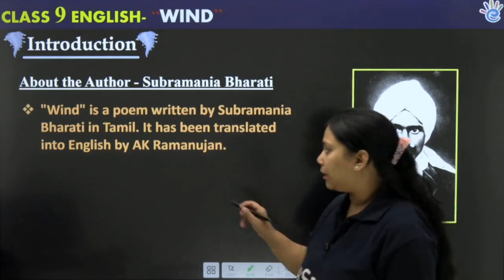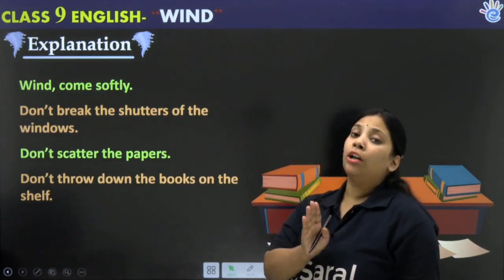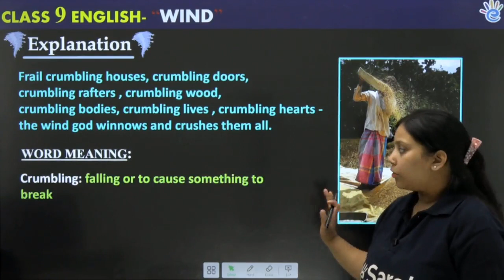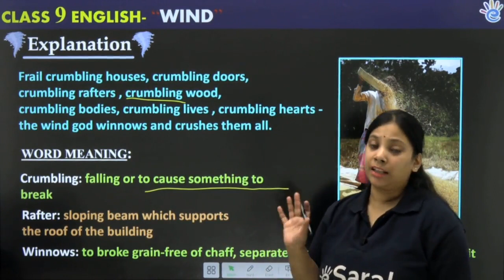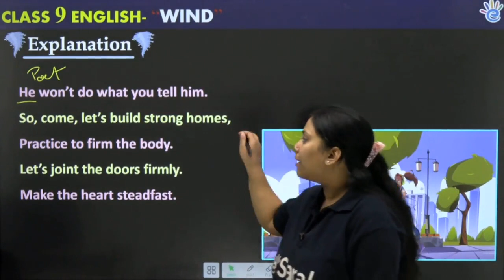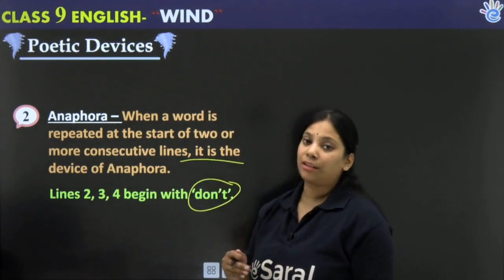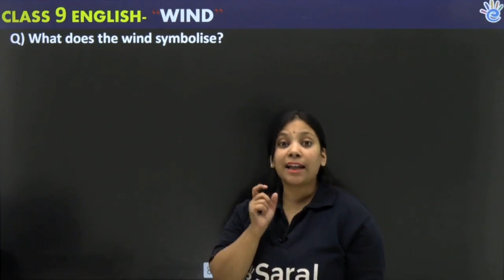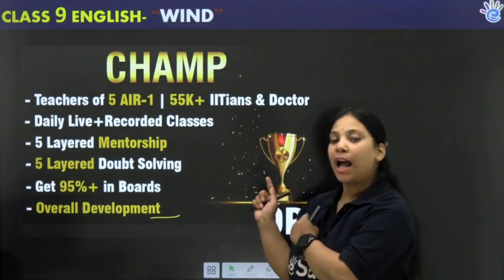Class 9 Poem 'Wind' in One Shot Revision 🔥| Class 9 English